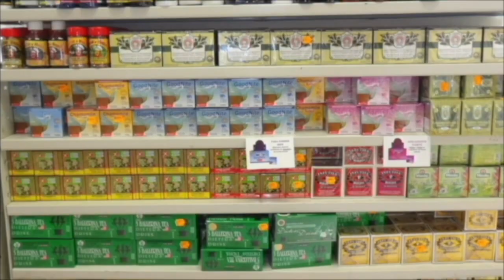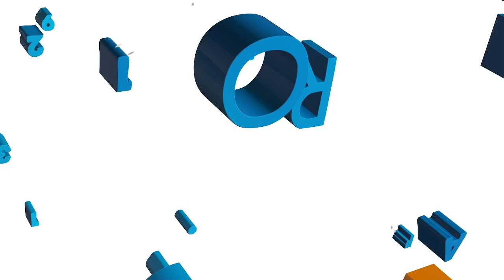Sports Lunch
22 de noviembre de 2024